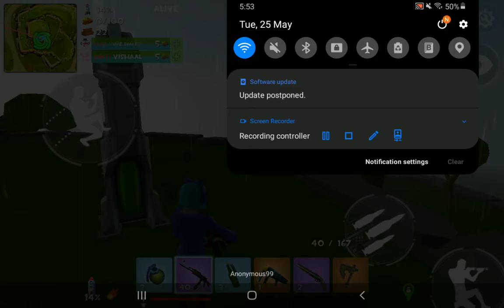Rocket royale no heal challenge